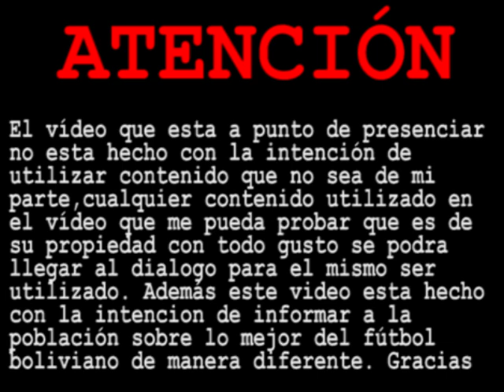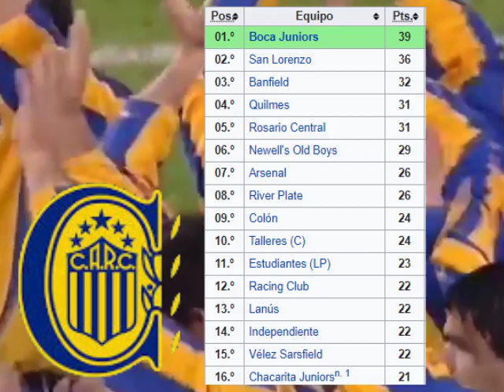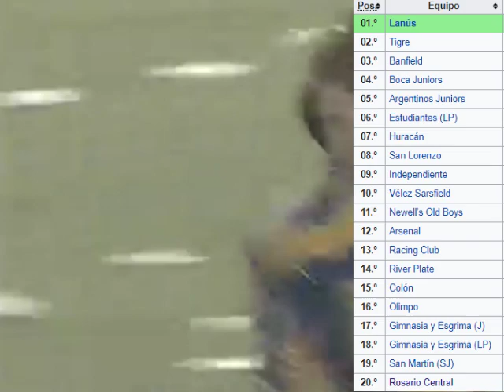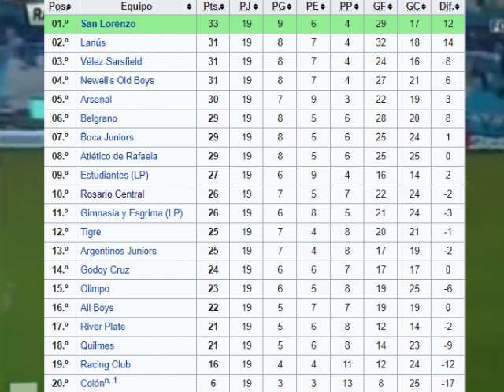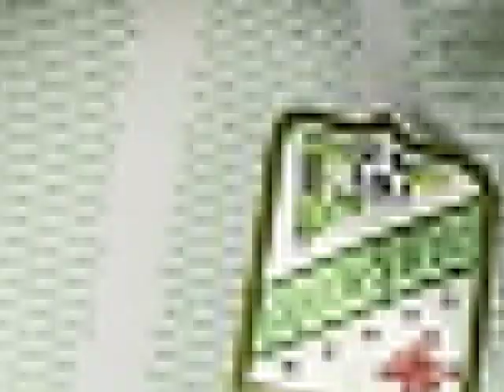RONALD RALDES 🇧🇴 | HISTORIA del "Mejor de la defensa" | Infofútbolbolivia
Viva papi Raldes

00:00 Introducción
00:55 Destroyers
01:20 Oriente Petrolero
03:13 Rosario Central
05:00 Arabia y México
05:36 Colón
07:52 Oriente 2
08:45 Selección
09:23 Bolívar
10:50 Oriente 3
12:41 Final:)

Derechos de autor:
Ha de declarar que este canal no tiene ningún tipo de intención de infringir los derechos autor del titular. El contenido utilizado es usado para fines de investigación / revisión y para ayudar a educar. Todo bajo la ley de Uso Justo.

DERECHOS DE AUTOR: POR FAVOR si infringo alguna norma y quiere reclamar avise con anticipación pero no borre el vídeo por favor que se puede solucionar si es necesario lo quitare. No uso el contenido con fines de lucro. Gracias.

COPYRIGHT: PLEASE if I violate any rule and want to complain, notify in advance but do not delete the video, please, it can be solved if necessary, I will remove it. I do not use the content for profit. Thank you.